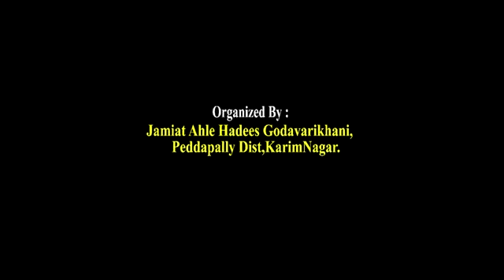Shadi Nikah Ko Kaise Aasan Kare By Shaikh Nooruddin Umri Hafizahullah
(((( ISLAMIC )))
                ((( TV )))

'''Group'''

Agar Aapko
ISLAMIC

'''Group''

Abu Ibrahim Mohammedi
00965_99185797

Inshahallah